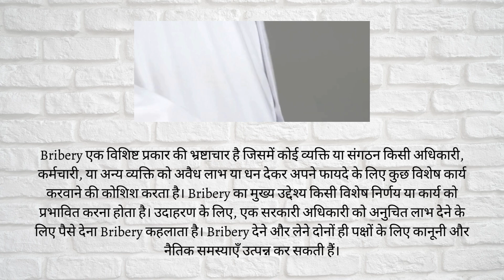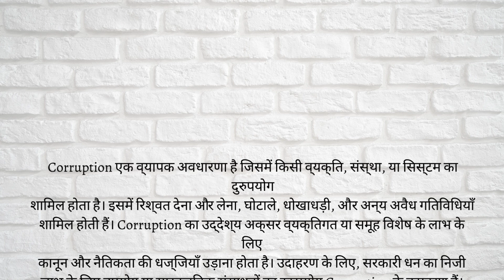Difference Between Bribery and Corruption in Hindi | ब्राइबरी और करप्शन में अंतर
ब्राइबरी और करप्शन को अक्सर एक-दूसरे के समान माना जाता है, लेकिन वे अलग-अलग अवधारणाएं हैं। यह वीडियो इन दोनों अनैतिक प्रथाओं के बीच मुख्य अंतरों की पड़ताल करता है। हम ब्राइबरी और करप्शन की परिभाषाओं में गहराई से उतरेंगे, उनके वास्तविक दुनिया के प्रभावों की जांच करेंगे, और इन मुद्दों के आसपास के कानूनी और नैतिक ढांचे पर चर्चा करेंगे। जानें कि ये अवधारणाएं संस्थानों में विश्वास को कैसे कमजोर करती हैं और आर्थिक विकास में बाधा डालती हैं।

Bribery and corruption are often used interchangeably, but they are distinct concepts. This video explores the key differences between these two unethical practices. We will delve into the definitions of bribery and corruption, examine their real-world implications, and discuss the legal and ethical frameworks surrounding these issues. Learn how these concepts undermine trust in institutions and hinder economic development.